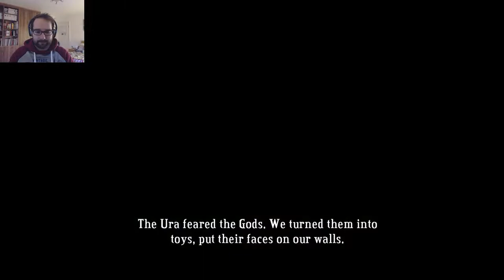Bastion Ep5: Time To Unleash The Musket!